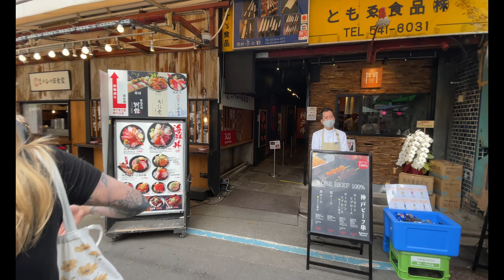MY FIRST TIME IN JAPAN! VLOG in Tokyo, Shibuya, Temples and Street Markets!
This was one of the best experiences of my life creating this Japan vlog! Courtnee and I for our honeymoon decided to check out Tokyo, Japan first for a few days and here is the result. The food, views and culture were an absolute dream come true for us both and are very fortunate to share it with you all. I have never done a travel vlog before but hope you all enjoy it!